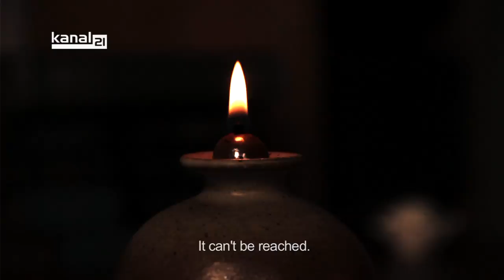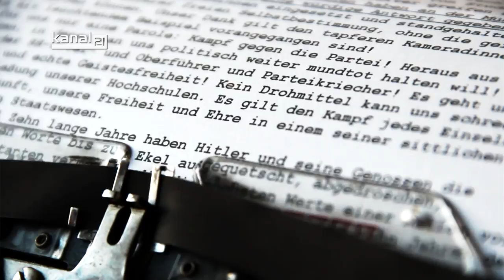Zwei Rosen (English subtitles) - short film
"The war has reached us even here," Sophie Scholl notes in one of her letters to Fritz Hartnagel in 1940. At the same time, her brother Hans recognizes the banality of battle and the shadowy path he is led into. Being aware that Hitler can´t win, they form a  resistance-group, symbolized by a white rose, to inform fellow students about the cruelties the Nazi-regime has committed: Both on front lines and within the heart of Europe.

"Two Roses" has been awarded the Citizen Media Award of Germany in 2013.

„Auch hier spüren wir etwas vom Krieg", schreibt Sophie Scholl an Fritz Hartnagel 1940. Zur gleichen Zeit erkennt ihr Bruder Hans die Banalität des Kampfes, die einen düsteren Pfad beschreitet. Im Bewusstsein, dass der Krieg verloren ist, wird die Widerstandsgruppe „Weiße Rose" gegründet, um Kommilitonen über die Grausamkeiten des NS-Regimes aufzuklären: an der Front, sowie auch im Herzen Europas.

„Zwei Rosen" wurde mit dem Bürgermedienpreis 2013 auf nationaler Ebene ausgezeichnet.

Regie - David Niggemann
Darsteller - Henrike Tiemann, Frederik Leon Höschen, Janine Gölz, Christian Koerdt, Marian Bokel, Santhosh Hintze